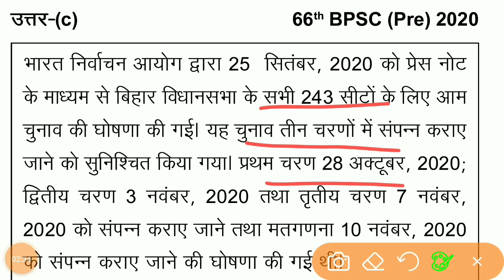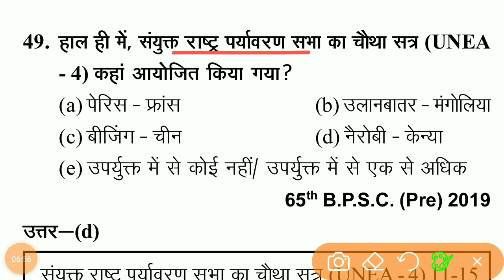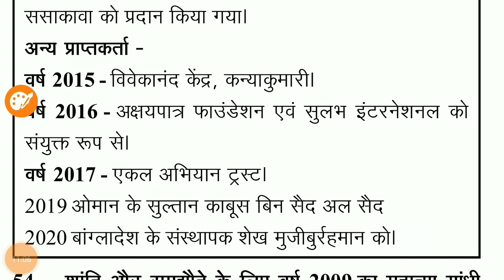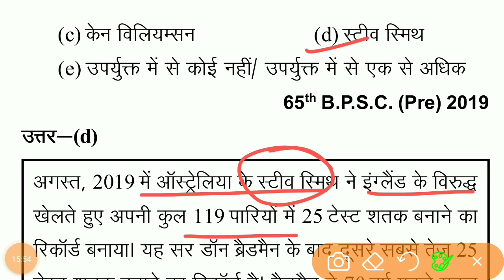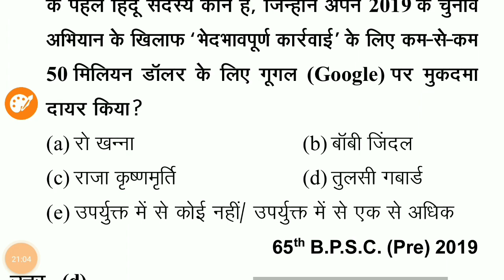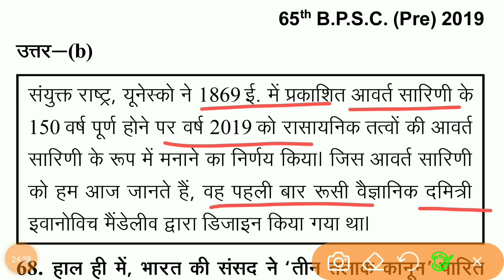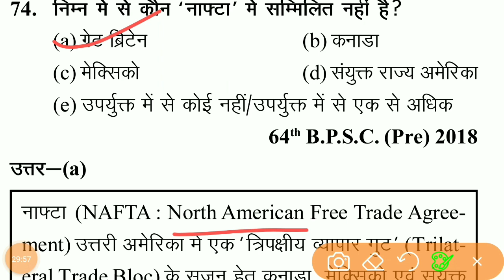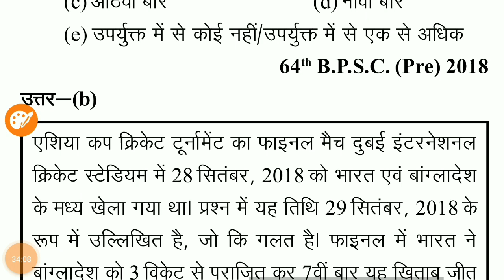BPSC सम सामयिकी - LECTURES 42 - CURRENT AFFAIRS - सम सामयिक -PREVIOUS YEAR QUESTION ANSWER TILL 2023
हमलोग हमेशा से यह प्रयास मे लगे रहते है की education and learning point के प्लेटफार्म पर आप सभी को अपने त्यारी मे कोई कसर ना रह जाये इसीलिए बेहतरीन से बेहतरीन माध्यमो से आप सभी को preparation के स्तर सभी सुविधाएं प्रदान कराये जाने का प्रयास रहता है और इसी प्रयास मे एक प्रयास है, BPSC PREVIOUS YEAR QUESTION ANSWER का सार संग्रह इस सार संग्रह मे प्रत्येक टॉपिक को DISCUSS और साथ ही MCQ Practice कराने का कोसिस है, प्रगति व उन्नति के द्वार तभी खुलते है जब समय-समय पर नवीन विचारों को क्रियान्वित किया जाता है इसी विचार को लेकर Education And Learning Point ने सुरु किया है BPSC PREVIOUS YEAR SANGRAH 1992 to 2023 सार संग्रह के तहत नये युग का प्रारंभ. यह education and learning point का पहल है जो आपके लिए बहुत उपयोगी सिद्ध होगी। तो अंत तक जरूर जुड़ें रहें। अब तक का बेहतरीन संकलन |

Subjects -  BPSC PREVIOUS YEAR QUESTION 1992 से अब तक

@bpsc_previous_30_year_question_paper_ pdf_in_hindi
@paperसमसामयिकी
@समसामयिकी